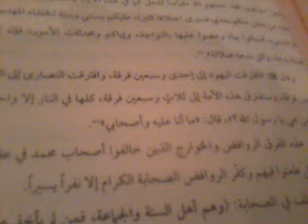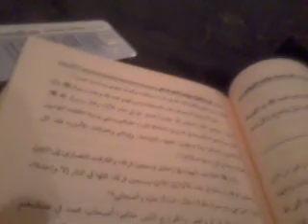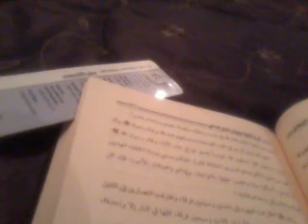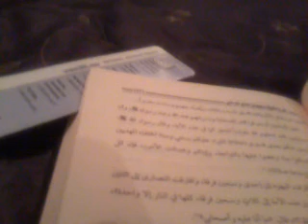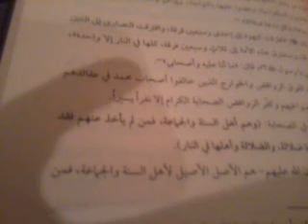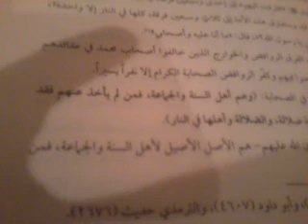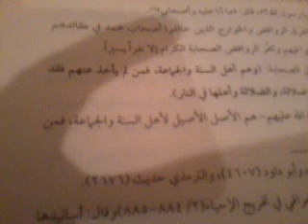Minhaj Of Islam And The Sunnah Is Unity: Imaam Al-Barbaharee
Avoid division and sectarianism and methodologies like the Shia Raafidah and Khawaarij